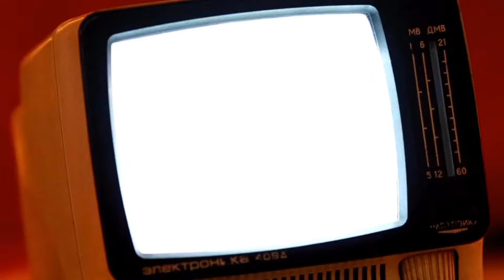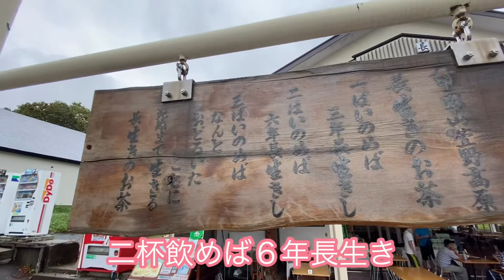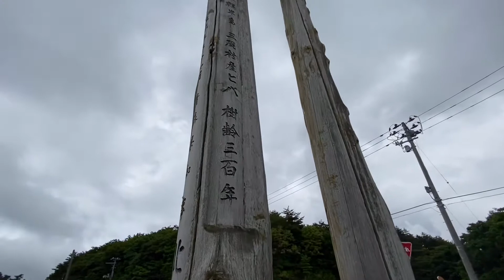萱野茶屋におでんを食いに行ってきた！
生姜味噌おでんがどうしても食べたくて萱野茶屋まで行ってきました。
いや〜美味かった！
あの生姜みそを白飯にぶっかけて食べたいなぁ（笑）

名物の長生きの茶の提供はコロナの影響で中止になってました。

本日からセカンドチャンネルを開設しました。
よろしかったらご覧いただければ嬉しいです😊